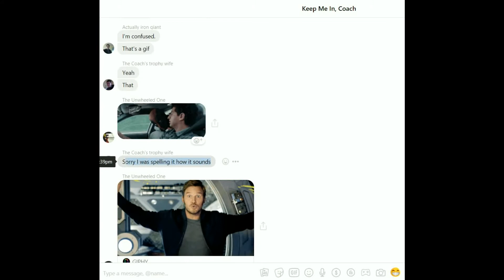It's time to end this!!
NOW SHUT THE FUCK UP!